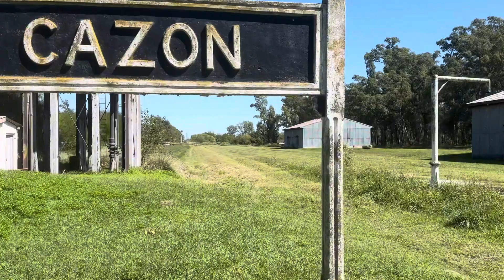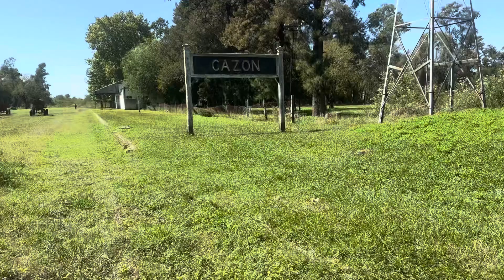Estación Cazón Ferrocarril Roca